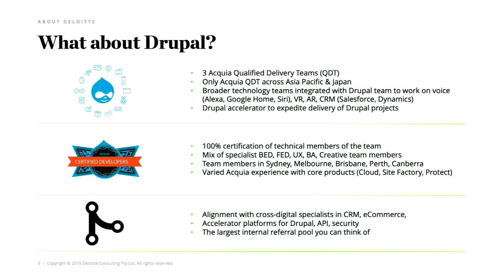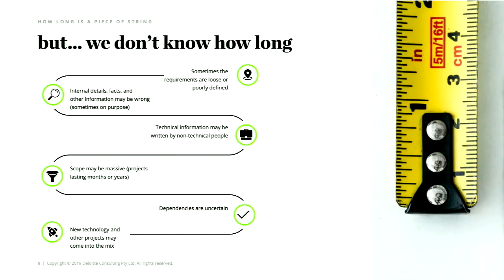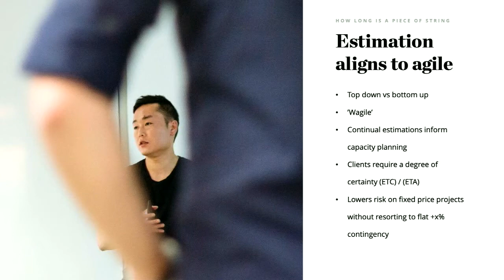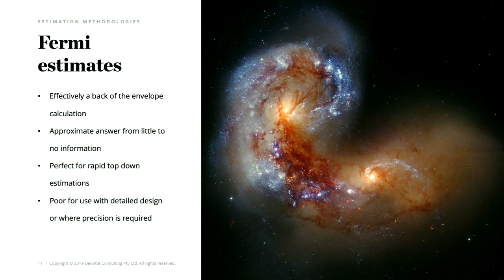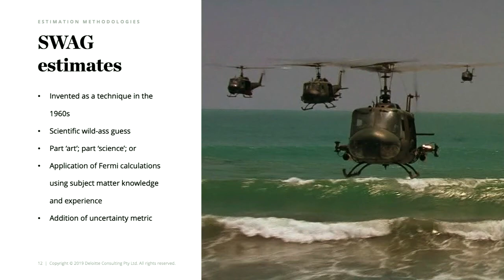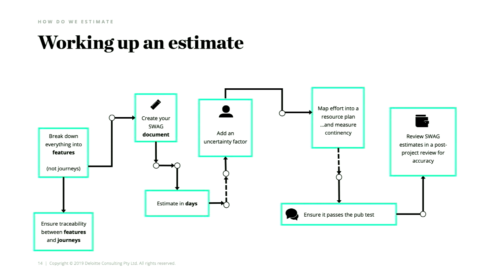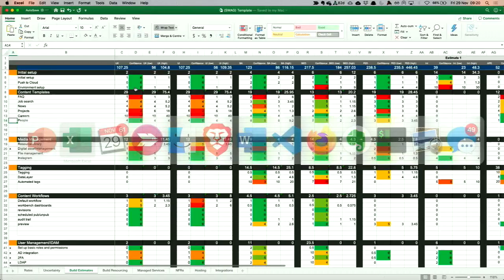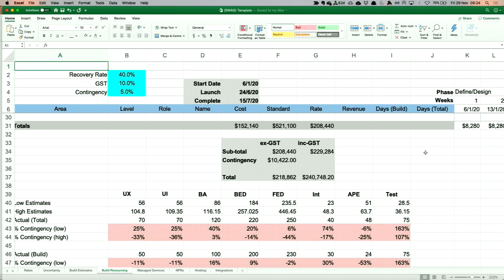"The Scientific Wild-Ass Guess" - Adam Malone (DrupalSouth Hobart 2019)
Adam Malone

Project estimation is hard, especially when you've got a basic set of requirements in an RFP with little to no knowledge of the business drivers, potential risks, or deeper integration requirements for a solution. Enter the SWAG, or Scientific Wild-Ass Guess.
With little information to go on, how do we estimate successfully projects which may take months to actually deliver upon. The SWAG uses an approach not dissimilar to Fermi estimations, where intuition and subject matter knowledge can be combined to provide a good idea of the level of effort required to build entire projects.
This talk will take us through the steps of creating a SWAG, breaking requirements down into features, applying difficulty, risk, and uncertainty loadings alongside a healthy dose of Excel to provide a low-risk level of effort when estimating large projects across a number of streams.

Fri Nov 29 09:00:00 2019 at Sassafras